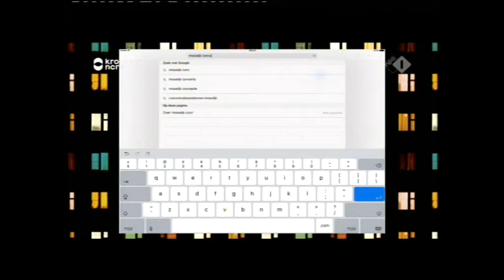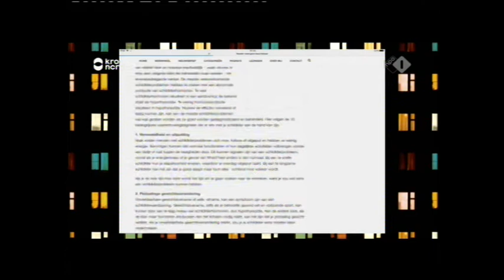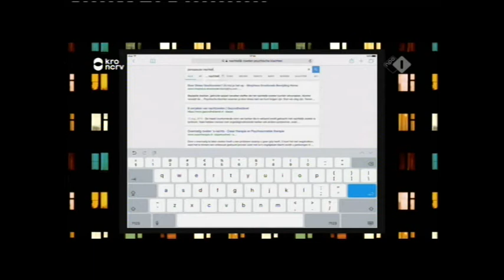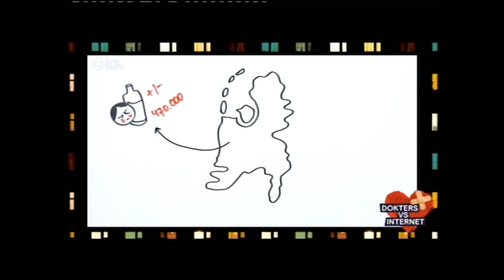Dokters vs Internet - Tommie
Dokters vs internet met Anita Witsier uitzending van 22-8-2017